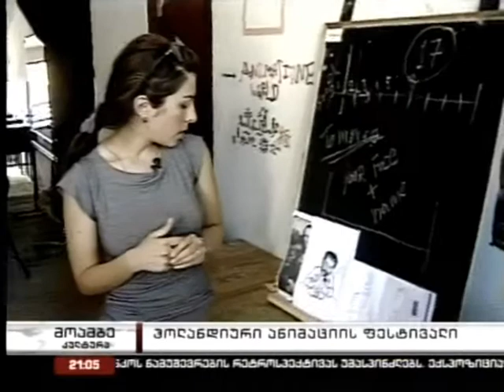Festival Iberia 2011 (Channel 1, 8 June 2011)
Television broadcast on Georgian television channel "Channel 1", 8 June 2011. Program "Moambe 20st" about Festival Iberia 2011 "Gerrit van Dijk: Re-Animation from the West" in Tbilisi, Georgia.